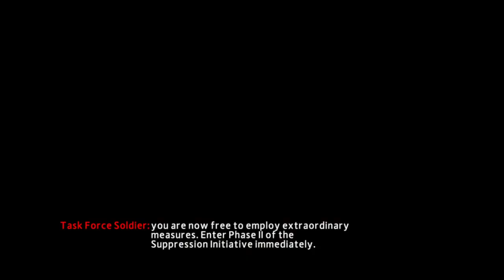The Amazing Spider-Man 2: The Game | Revisited In 2022 P.11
Heyyyyyyyy

I was able to get my hands on TSAM2 ! aka The Amazing spiderman 2 official video game! I'm playing on my PS4 now since I'm broke and had to sell my PS5 , sorry